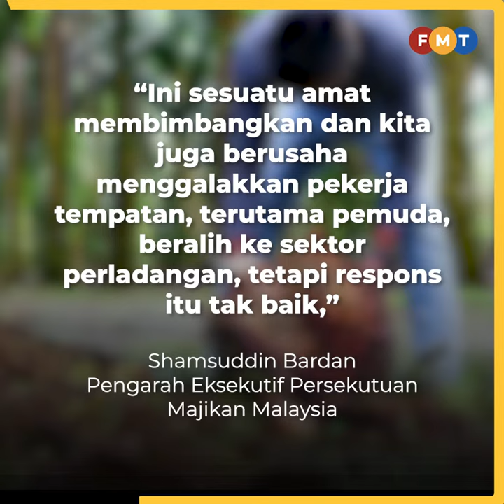Gaji lumayan, tetapi orang tempatan tak minat kerja ladang sawit, kata persatuan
Persatuan Minyak Sawit Malaysia (MPOA) menggesa kerajaan mempertimbangkan pengambilan semula pekerja asing kerana warga tempatan tidak berminat dan tidak kekal bekerja di sektor perladangan, walaupun ditawarkan gaji lumayan.